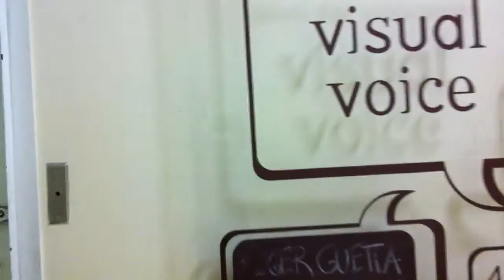Roger Guetta/Images..Kaspar Knoll/Saxophone..Robert Smith/Motion Graphics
Performed at The Visual Voice Art Gallery - Nov. 26, 2011

Act 3 of  'The Autumn Of Love Exhibit'

Kaspar Knoll (sight unseen) improvises to images by Roger Guetta and Motion Graphics by Robert Smith.

Great collaboration, gentlemen!